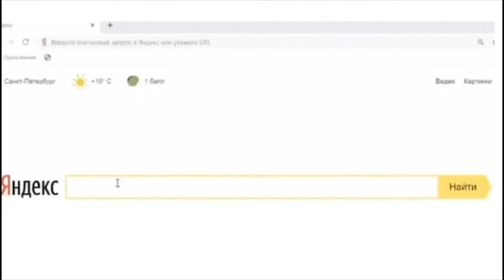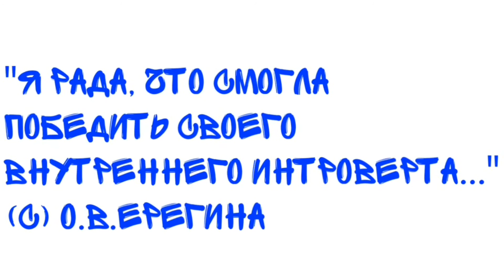Удалёнка Серия 5